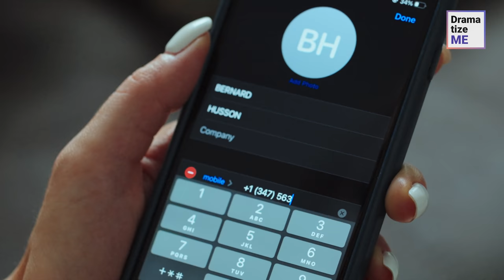Tricky Man SUSPECTED HIS WIFE Of Cheating, Watch What Happens Next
Jealous husband accuses wife of cheating. She seeks support and protection, but nobody believes her. All in all, the wise woman found a solution. Her husband thought he could come out clean, but suddenly, the man regretted it so much!

You might also like:
Abuser Sells His Wife To Humiliating Boss, But Karma Is Not Blind
He Punished Her for Bad Behavior, She Used Secret Victims Code to Survive